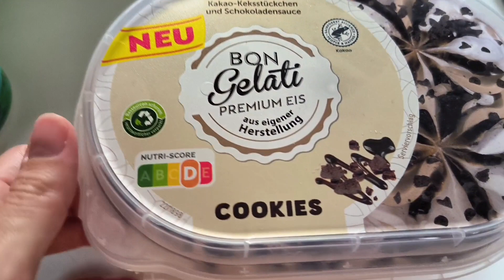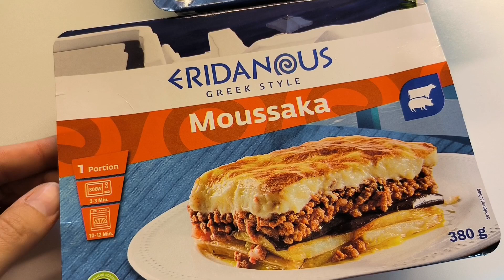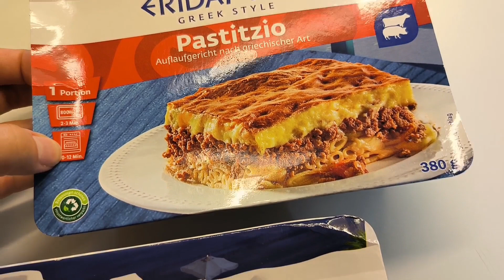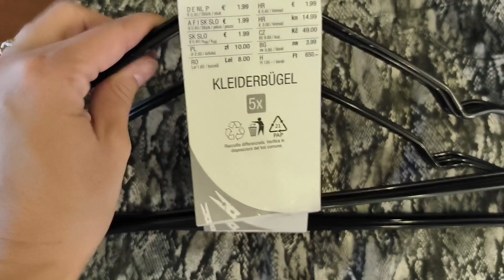Vlog • zu viel Zucchini? - hier 2 super leckere Rezeptideen 🤤🍲 • viel quatschen 💬 Hi, aus dem LKW 🚛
unbezahlte Werbung da Markenerkennung!

Zucchini-Creme Suppe:
2 Zwiebeln
ca. 600-700g Zucchini
3 Karotten
6 kleine Kartoffeln
2-3 Knoblauchzehen (ich hatte nur Pulver)
etwas Olivenöl zum Braten
1 Liter Wasser (bzw. Gemüsebrühe)
Salz, Pfeffer
200-250 ml Sahne

gefüllte Zucchini Ringe:
ca. 800g große Zucchini
500g Hackfleisch
1 Zwiebel
1 Ei
gemischte Kräuter nach Wahl
Salz, Pfeffer, Paprika edelsüß & was man sonst so gern hat

zum panieren:
Mehl
Eier (mit Salz & Pfeffer würzen)
Pankomehl (oder normales Paniermehl)

ich hatte zu wenig Pankomehl da, sonst hätte ich nach dem ersten panieren, den Vorgang wiederholt ☺️ dann ist die Panade dicker.
Also: Ringe in Mehl wälzen, dann ins Ei tunken & dann mit Pankomehl bedecken und dann alles noch einmal 🤭

Falls ihr leckere und schnelle Rezepte sucht, dann schaut doch gerne auf meinem food Kanal vorbei 🤗

Wie immer, vielen Dank fürs einschalten und bis zum nächsten Mal 🥰